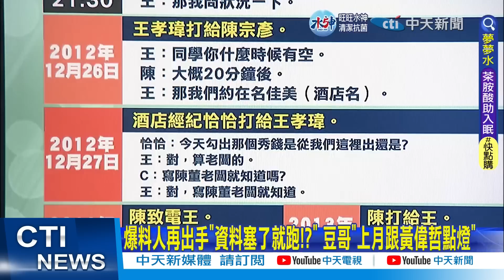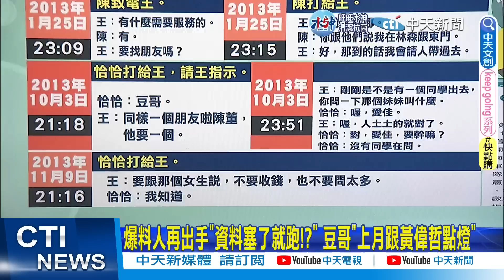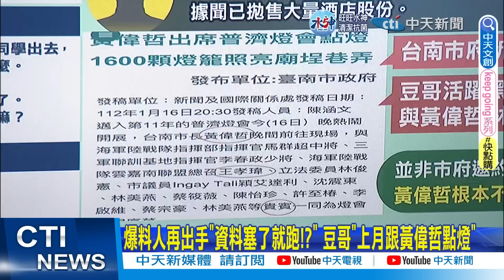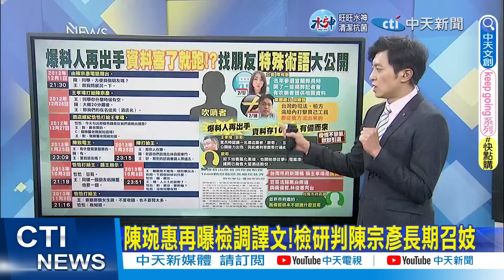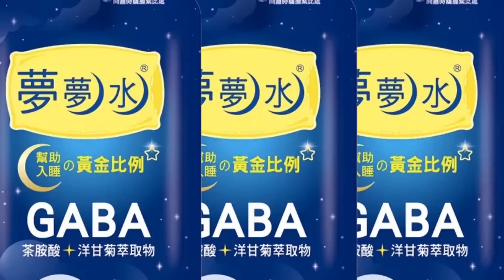【每日必看】爆料人再出手"資料塞了就跑!?" 豆哥"上月跟黃偉哲點燈"｜陳琬惠再曝檢調譯文!檢研判陳宗彥長期召妓 20230218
00:00 爆料人再出手"資料塞了就跑!?" 豆哥"上月跟黃偉哲點燈"
04:52 陳琬惠再曝檢調譯文!檢研判陳宗彥長期召妓
06:44 率先踢爆陳宗彥召妓案 網媒"大當機"引聯想
07:15 時隔11年陳宗彥遭爆醜聞 藍委:因賴清德"連殺3人"